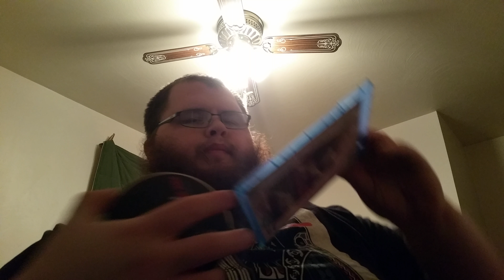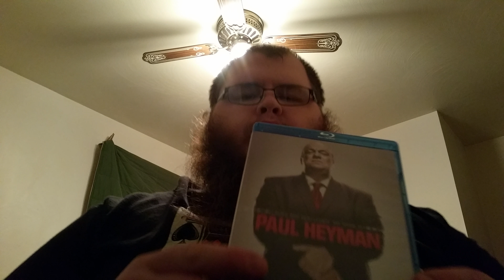Ladies and Gentlemen, My Name is Paul Heyman WWE Bluray Unboxing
I purchased Ladies and Gentlemen, My Name is Paul Heyman WWE Bluray and talk about it! Please take a look!